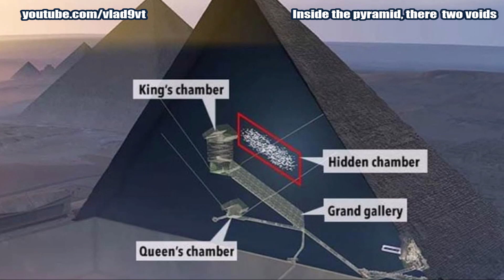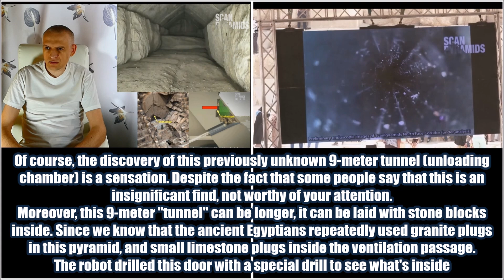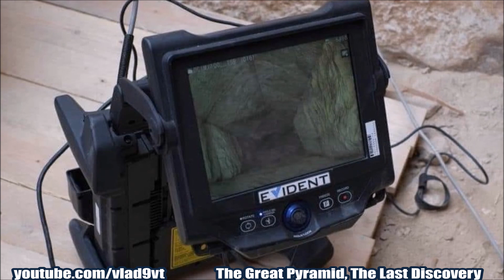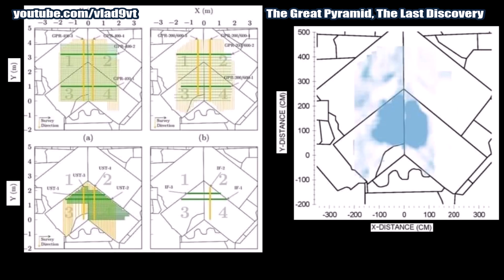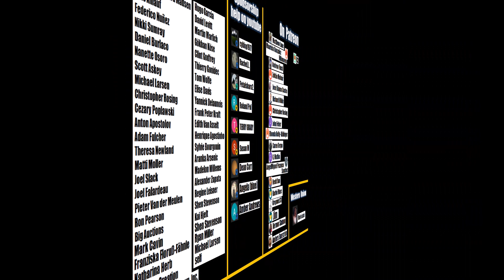New Sensational Discovery in the Great Pyramid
New Last Sensational Discovery in the Great Pyramid. The images show a unknown before tunnel about 9 meters long, topped by a chevron ceiling, which today sits a few meters above the entrance on the north wall, built there more than 4,560 years ago.
Researchers studying the pyramid of Cheops (Khufu)  in Egypt are doing their best to try to discover new structures in it. This is evidenced by the simultaneous release on Thursday, March 2 of the first images of the corridor above the northern entrance to the building discovered in 2016 and two scientific studies that present data collected using particle detectors, radar and ultrasound, which made possible the discovery of a previously unknown cavity .
Photos of the basalt floor are provided by Anyextee